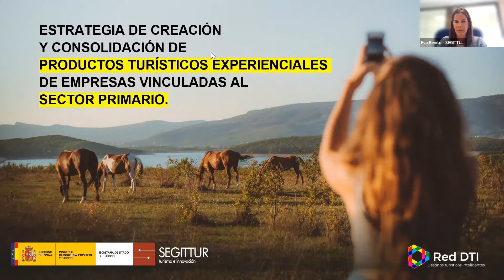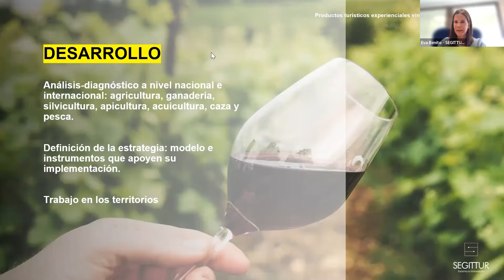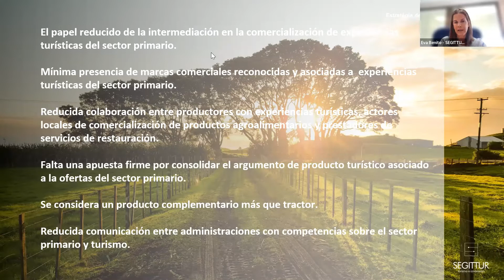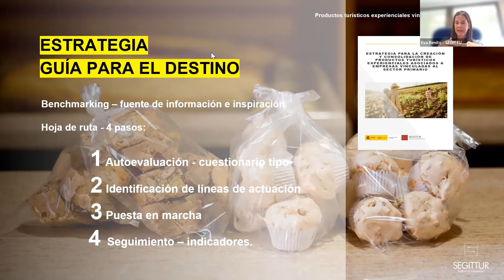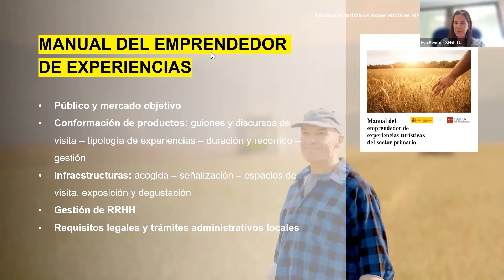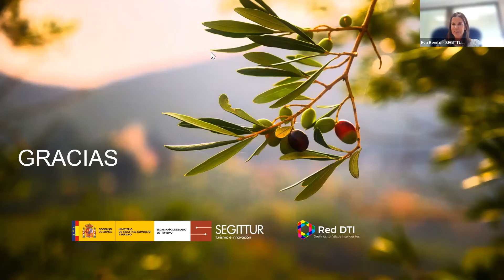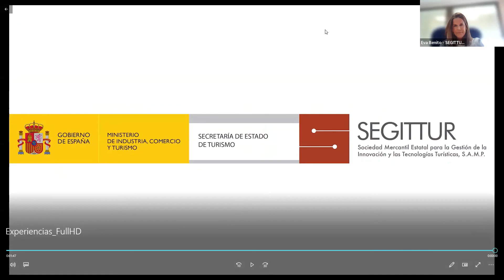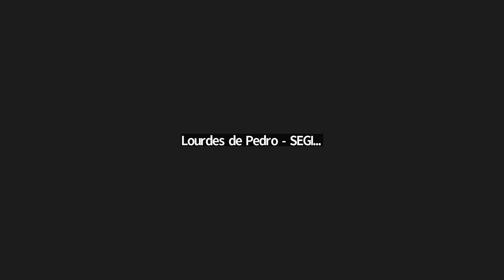Webinar: Presentación estrategia creación experiencias turísticas en el sector primario 29/09/2022